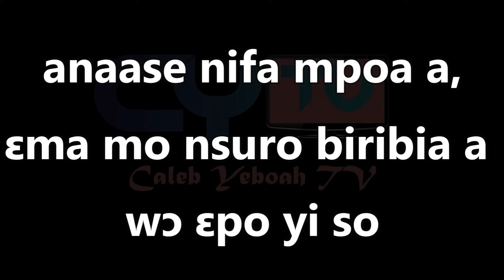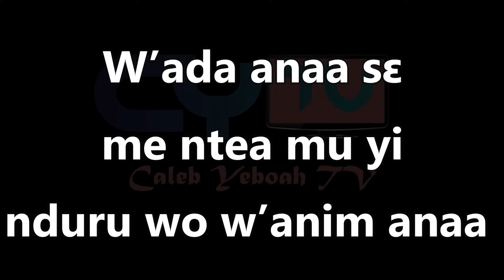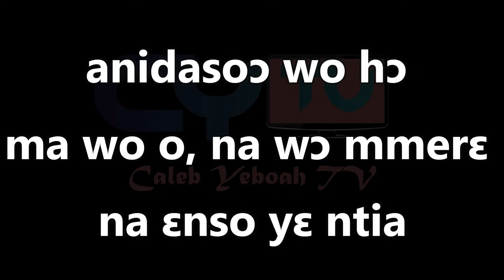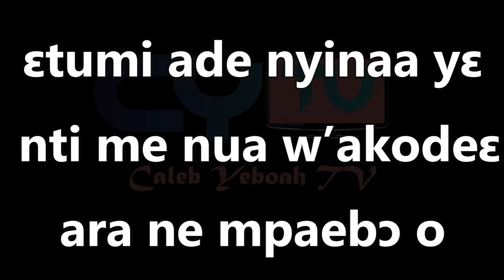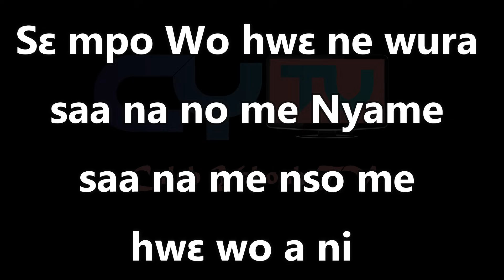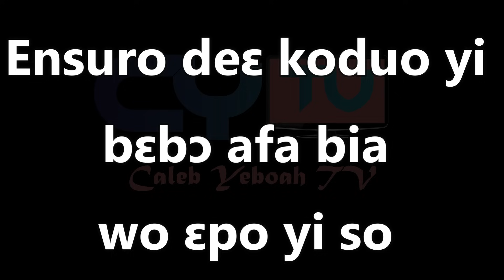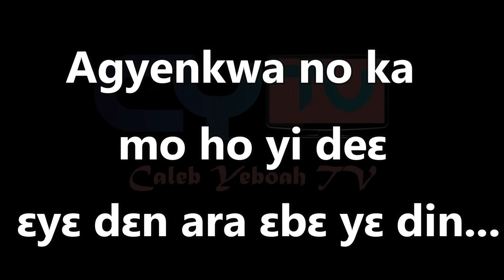Agyenkwa w’ada anaa || Wofa Asomani || OFFICIAL LYRICS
The video was made with the intention to provide the lyrics to this ever-powerful, message-filled gospel song.

On behalf of Wofa Asomani.

Note: Unauthorized upload of this video to any YouTube channel is prohibited. (C) 2022.